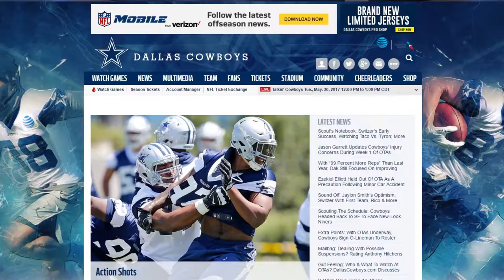Will the NY Giants Beat the Dallas Cowboys in the 2017 NFL Season? | What's The 411Sports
-- In the video recorded on May 23, 2017, Keisha Wilson and Mike McDonald are discussing their projected winner in the NFC East for the 2017 NFL Season, and the NY Giants matchup with the Dallas Cowboys.